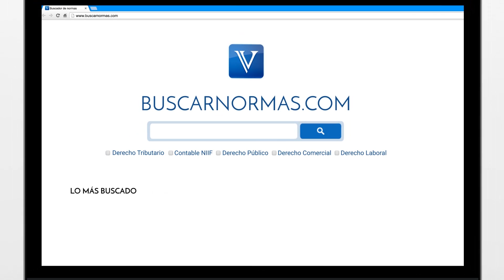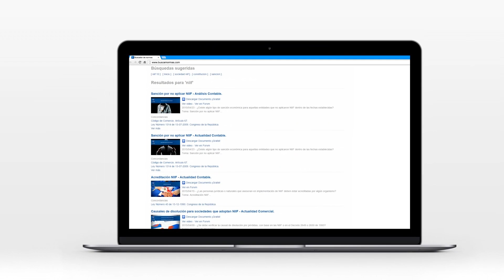Declarantes de renta por consignaciones bancarias. Minhacienda [Derecho Tributario]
Aquellas personas que durante el año 2015 recibieron consignaciones en sus cuentas que sumadas superen los $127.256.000 tienen la obligación de declarar renta.

Tema: Impuesto de renta personas naturales.

Una persona natural que durante el año haya obtenido un valor acumulado en consignaciones, depósitos o inversiones financieras superiores a 4.500 UVT ($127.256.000 – 2015), será considerado como declarante del impuesto de renta y complementarios.

1. ¿A partir de qué monto de consignaciones una persona natural estaría obligada a declarar?

2. ¿Qué sucede si una persona presta su cuenta bancaria para que le realicen consignaciones?

Si una persona recibe dinero en su cuenta bancaria se tendrá en consideración para efectos del cálculo de los topes de consignación durante el año, por lo tanto, en nada interesa si el dinero pertenece a él o un tercero, si es un ingreso suyo o de otro...